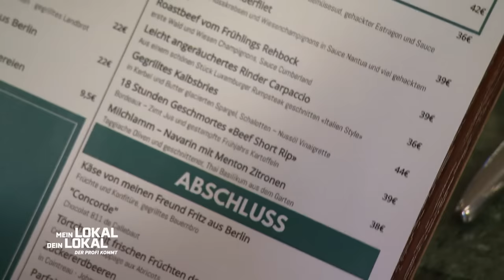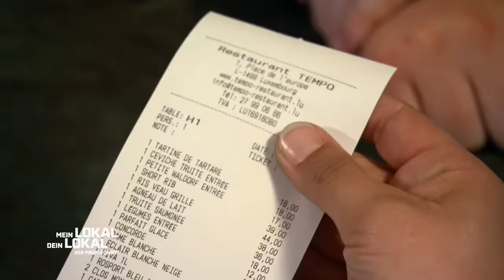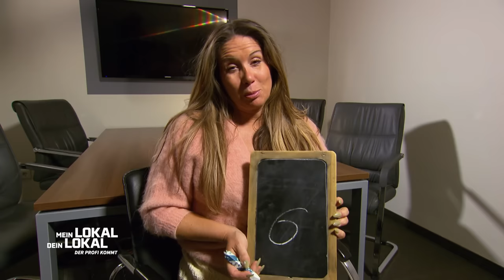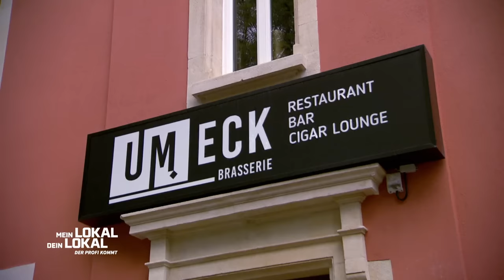Zu sauer oder nicht sauer genug?! 🤯 Jan wird ZU PERSÖNLICH! 😳 | 2/2 | Mein Lokal, Dein Lokal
Kim und Sandra sprechen harte Kritik aus. Sie haben sich von Jan und seinen Vorspeisen mehr erwartet. Das Japanisch inspirierte Carpaccio war für Kim viel zu sauer. Im Gegensatz war das Ceviche von Sandra nicht sauer genug.